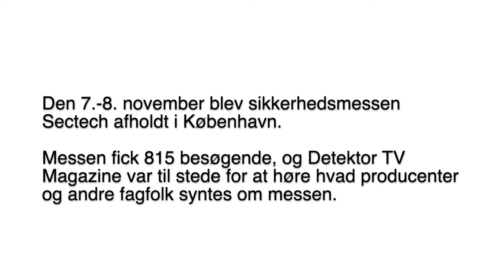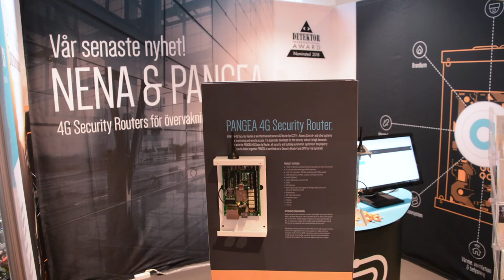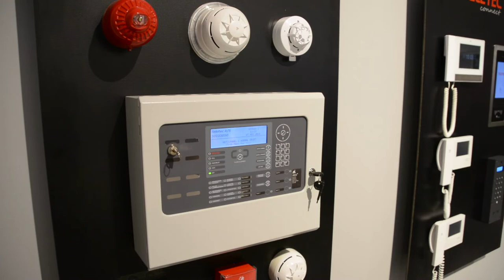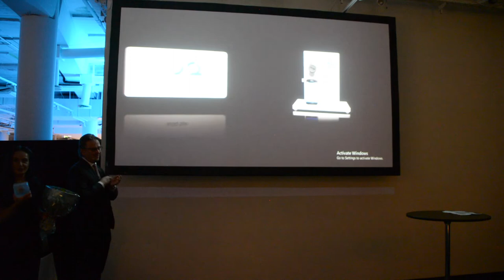Det bedste fra Sectech København 2018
Detektor TV var til stede på Sectech København 7.-8. november for at høre branchens synspunkter om messen.
- Der har været en hel del besøgende på vores stand, og vi har haft gode samtaler med eksisterende kunder, ligesom vi har fået nye, interessante leads, siger Michael Hygild Sørensen, Business Unit Manager hos Hikvision.

Medvirkende i dette Detektor TV-indslag er Flemming Villadsen fra Kibo, Erica Deri, Genetec, Nikolaj Levy, G4S, Giulia Bareato, Venitem, Magnus Bæckström, Assa Abloy, Michael Hygild Sørensen, Hikvision, Lars Ritt Berthelsen, Lemvigh-Müller, Jacob Dedichen, Milestone Systems og Lennart Alexandrie fra AR Media International.